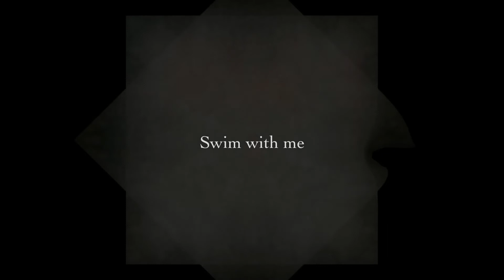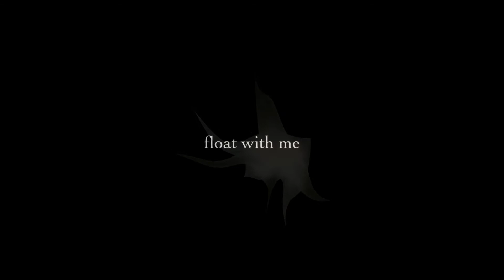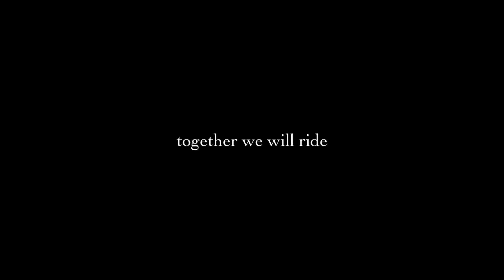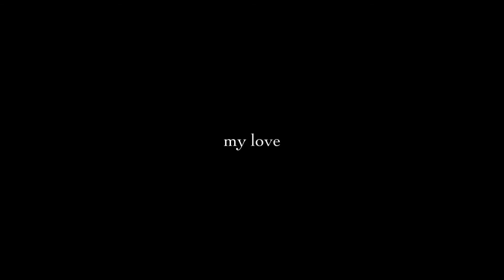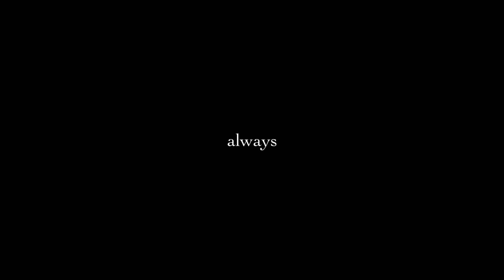Swim with Me